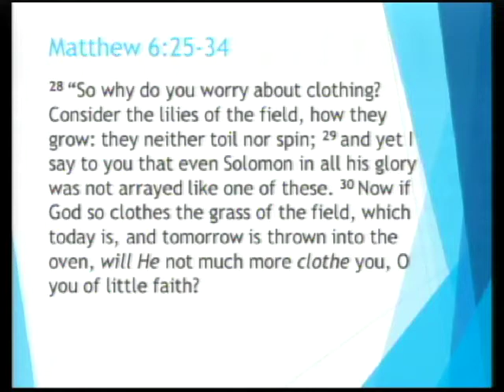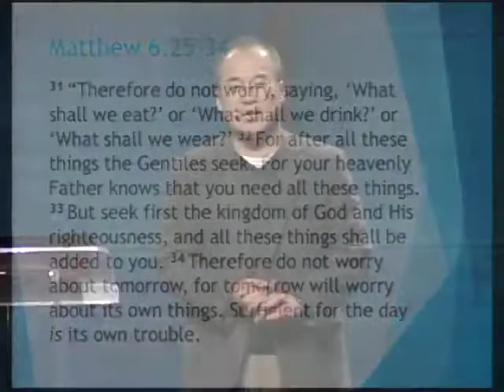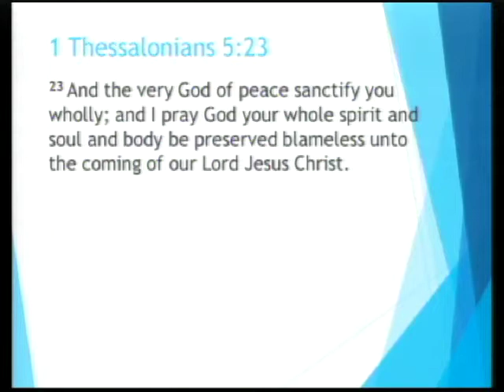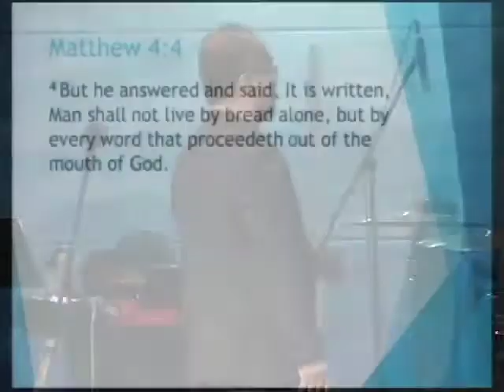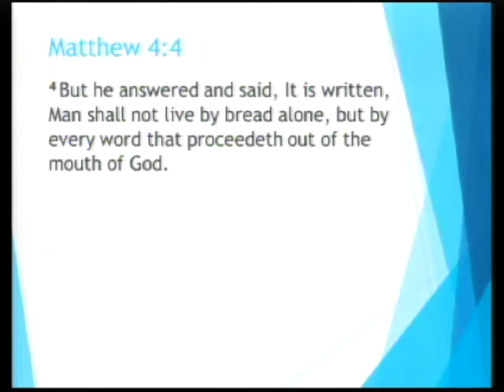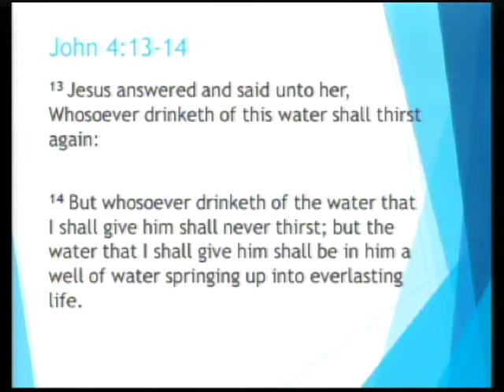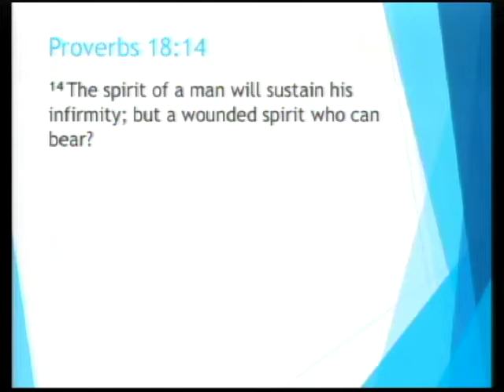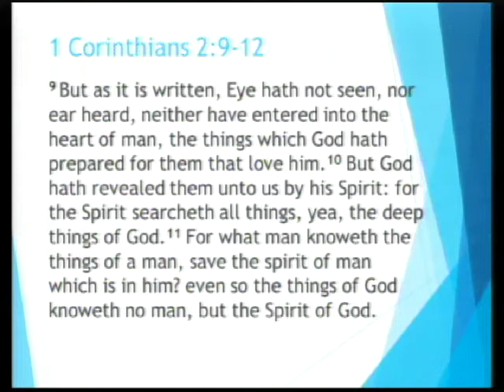First Thing First 2 - March 18, 2018